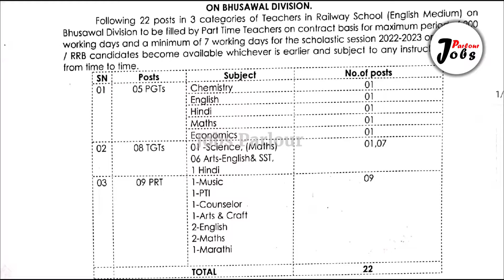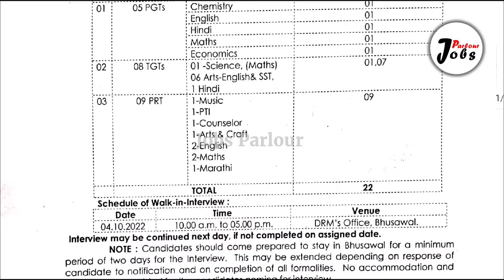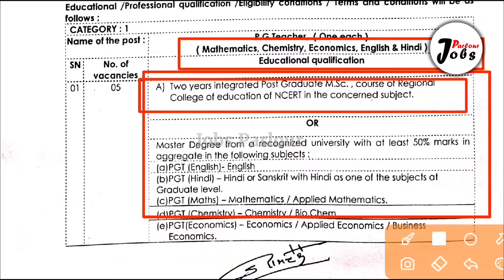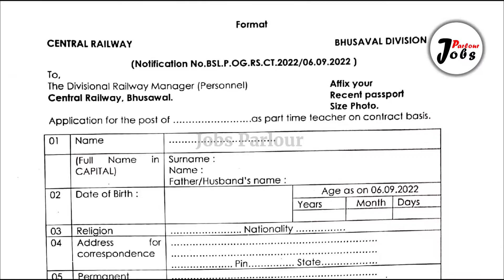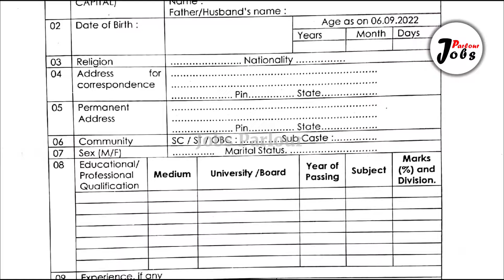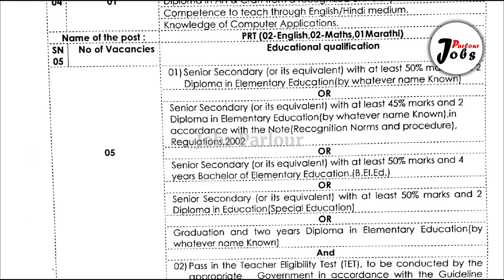Central Railway New Recruitment 2022 | Teacher in Railway School New Recruitment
Jobs Parlour আপনাদের জন্য প্রতিদিন সবার আগে গভারমেন্ট জবস্ এর আপডেট নিয়ে আসে। আপনাদের জন্য মাতৃভাষা বাংলায় গভারমেন্ট জবস্ এর বিজ্ঞপ্তি গুলিকে বিস্তারিত আলোচনা করে। ভিডিওতে কোনো রকম বাড়তি কথা না বলে সরাসরি মূল বিষয় নিয়ে কথা বলে ।